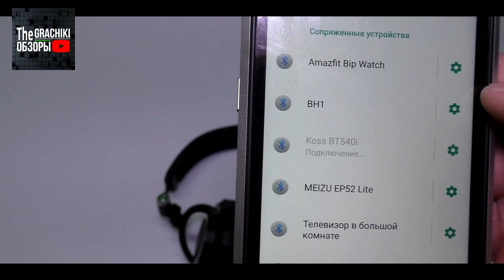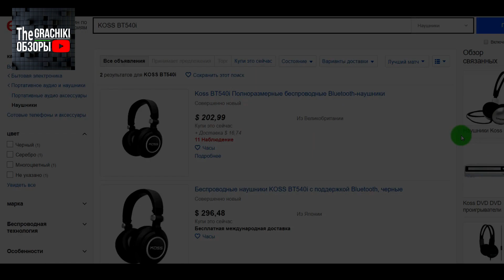KOSS BT540i - ОБЗОР БЕСПРОВОДНЫХ НАУШНИКОВ